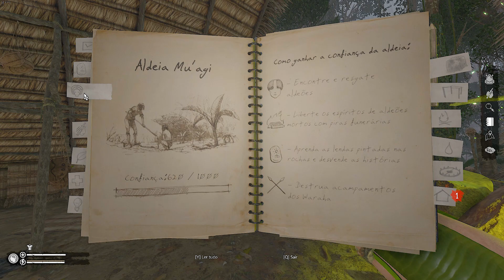Destruindo vilas e conquistando a confiança da aldeia | Green Hell | Gameplay | S02E10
Green Hell é uma luta sufocante pela sobrevivência na floresta amazônica. À beira da morte, o jogador é colocado em uma jornada de resistência já que os efeitos do isolamento afetam fortemente não só o corpo, mas também a mente. Por quanto tempo você conseguirá sobreviver aos perigos do desconhecido?

►Green Hell primeira parte do modo história completo ►Green Hell todos os desafios completos e sem cortes

Se você gosta do que vê, por favor, apoie o canal se inscrevendo, compartilhando e clicando no botão de curtir, obrigado.